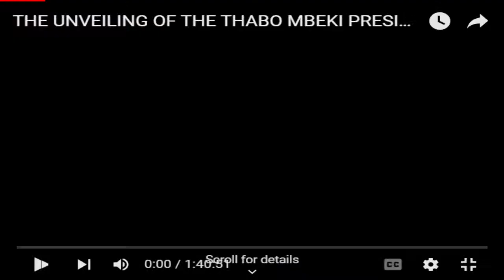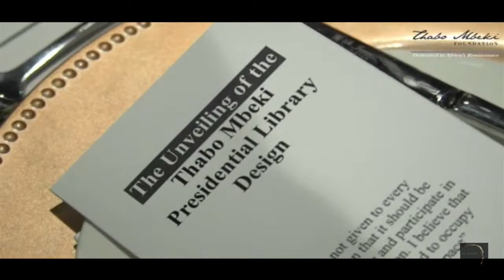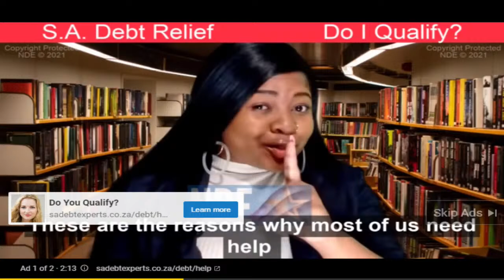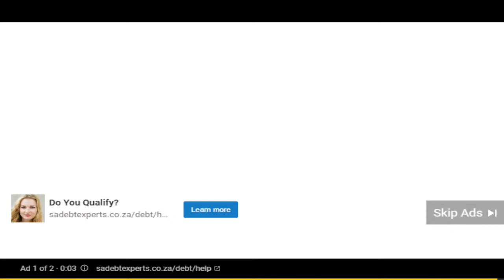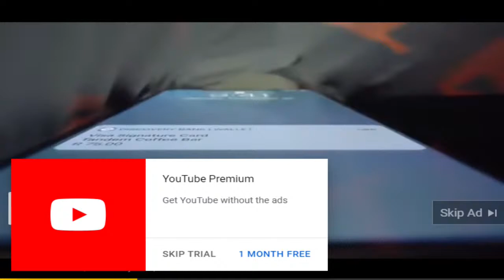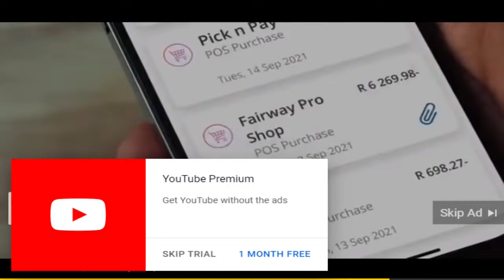The inaugural Kenneth Kaunda Memorial Lecture by H.E. President Thabo Mbeki